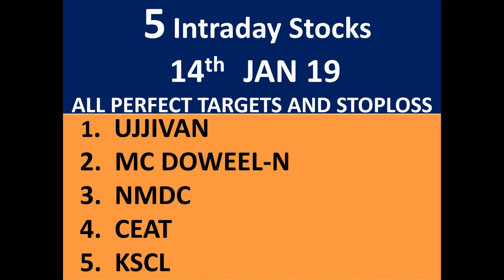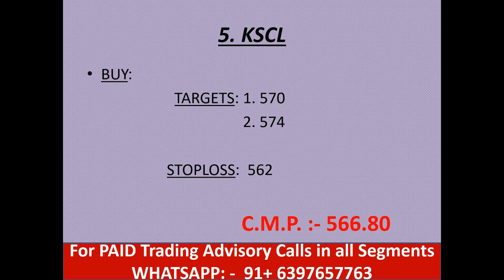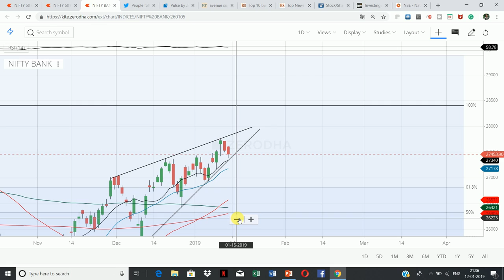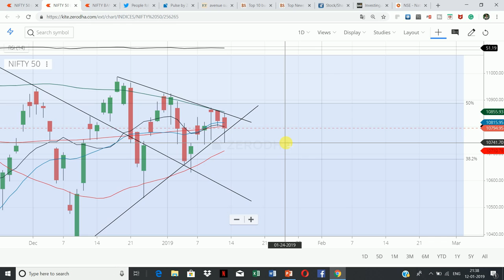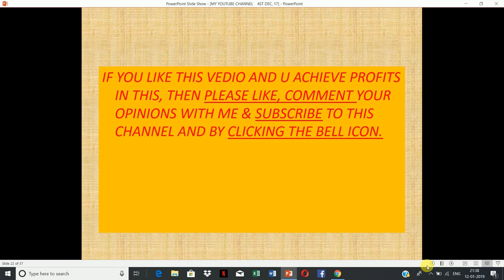#14 Jan.19 Nifty/Bank nifty OPTION TRADING.|| "5 stocks for Intraday i.e. 14 January 2019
NEW VIDEO: --

JAN 2019 SERIES के  3 महारथी || 2019 के लिये 02 Large Cap & 01 Mid Cap || TECHNICAL CHARTS

live nifty/ bank nifty OPTION TRADING and technical analysis for 14 Jan. 19. also option strategy for "NIFTY/BANK NIFTY "..

1.  UJJIVAN

  2.  MC DOWELL-N

  3.  NMDC

  4.  CEAT

  5.  KSCL

                     intraday guide

YOUTUBE.COM/C/INTRADAYGUIDE